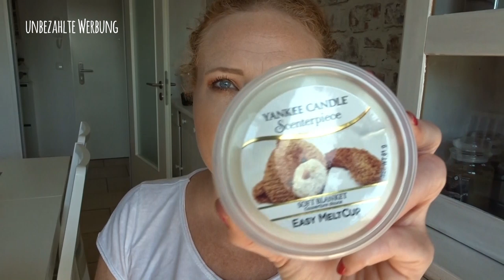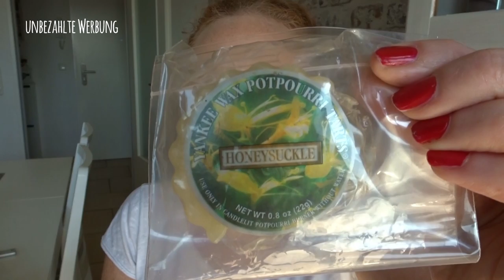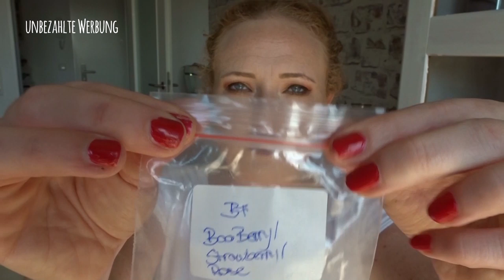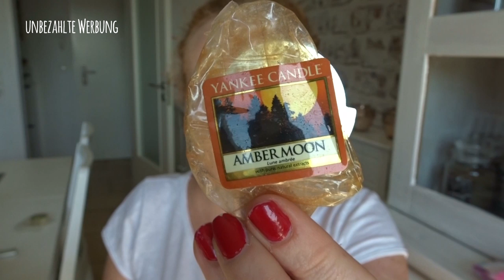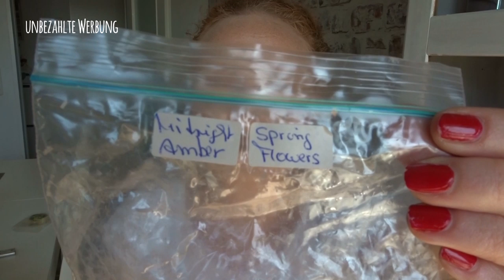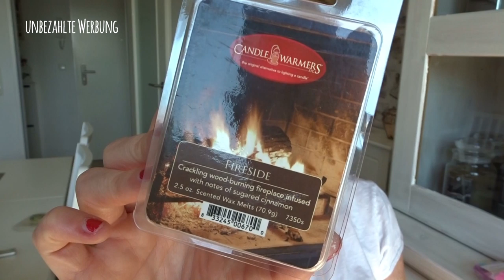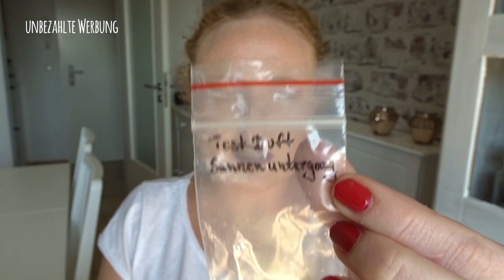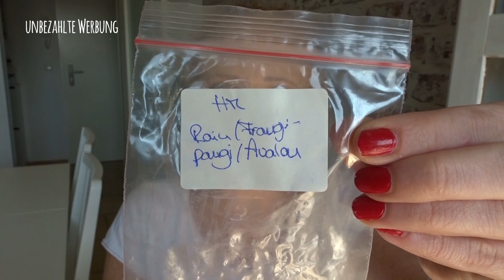Duft Rückblick °° Jenny düftelt °° Was wurde leer und was angedüftelt? Teil1 Sept. ^^ Misscurlyjen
unbezahlte Werbung

Goose Creek Burlwood & oak
YC Seaside Woods
YC Harvest Walk
VC Cozy Cashmere
VC Rain Blossom
Meltcups:
Soft Blanket

Scentsy
Sabines Scentsy Facebook Seite bei der ihr bestellen könnt:
Bei 6 Bars gibt es IMMER den Rabatt das ihr nur 5 zahlt :)

PP Beutel zum besseren Aufbewahren der Duftwachse, damit sie nicht den duft verlieren

Meine Packstation: 📦📯
Jennifer Lenzen
36783103
Packstation 189
41238 Mönchengladbach